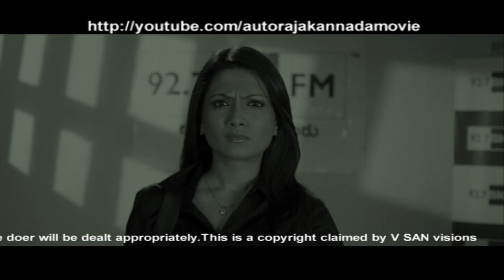Auto Raja Kannada Movie Trailer 2 - Ganesh and Bhama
Auto Raja is an upcoming Indian Kannada-language romantic drama film written and directed by Uday Prakash, which stars Ganesh, Bhama and Deepika Kamaiah in the lead roles.

 The title is inspired by the popular Kannada film of the same title name released in 1980 starring Shankar Nag and Gayatri in the lead roles.

The film is produced jointly by Vishwa and Girish of V SAN Visions and the music is scored by Arjun Janya.